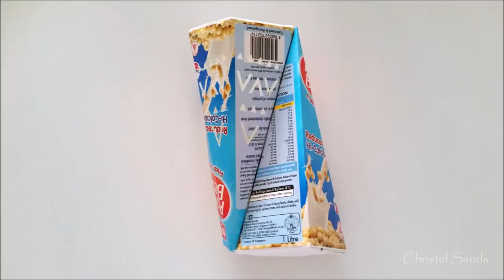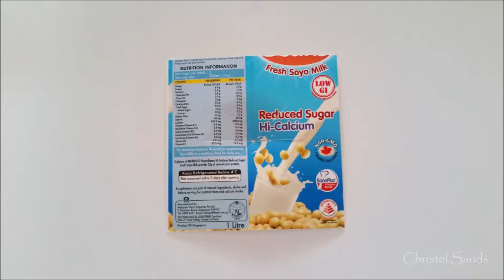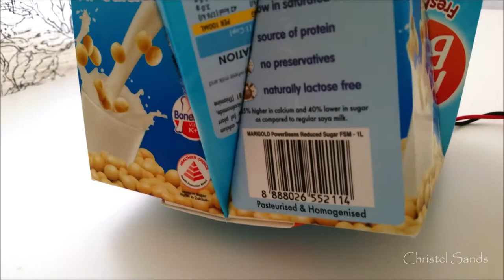Make A Table Lamp From Recycled Milk Cartons | Easy DIY Home Decor Idea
Make a table lamp with milk cartons.